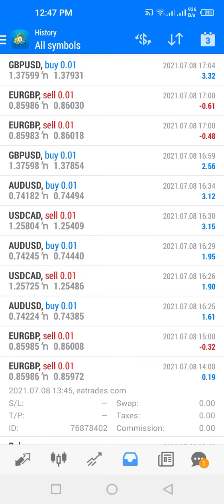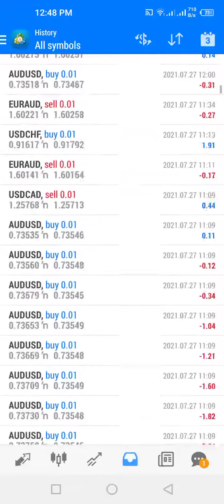Best IB Commission Forex EA